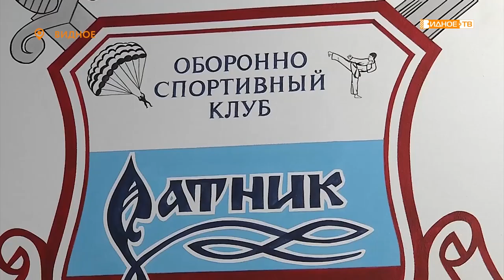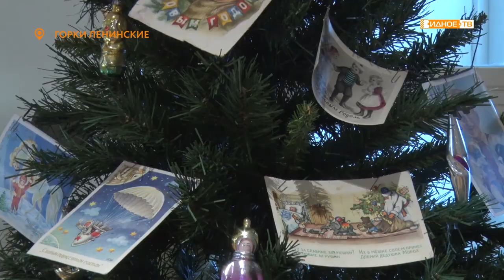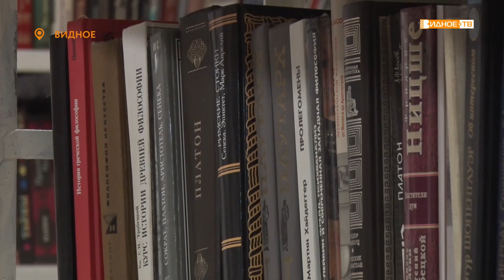Новости телеканала Видное-ТВ (12.01.2022 - среда)